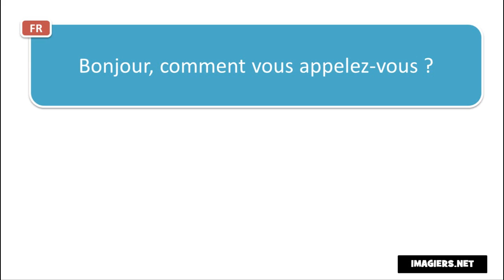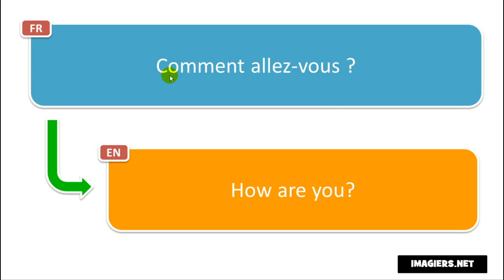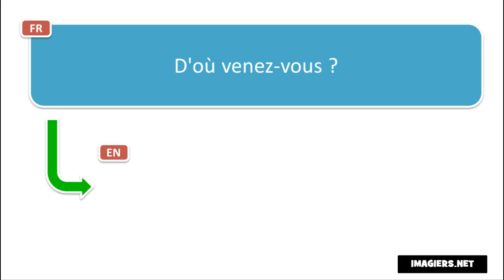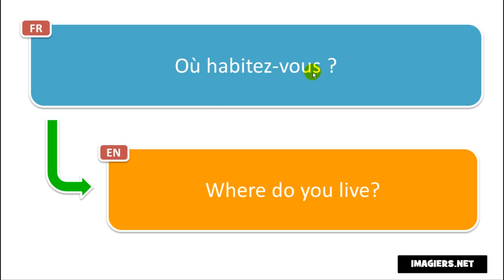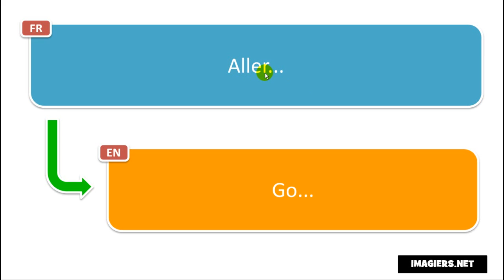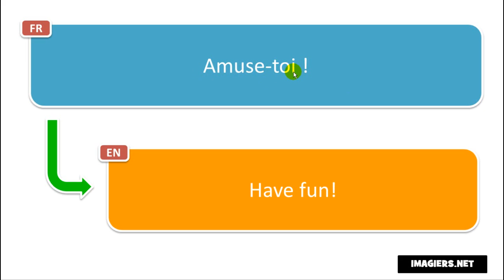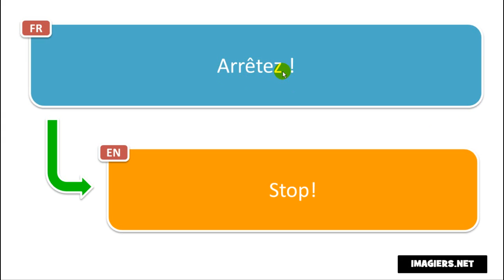Học tiếng Pháp # Apprenez 20 phrases en français